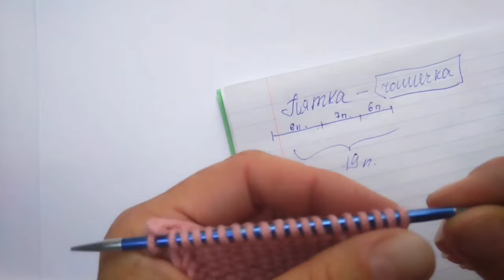Подробный мастер-класс Детские носочки спицами 5-6 лет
Подробный мастер-класс по вязанию детских носочков на возраст 5-6 лет на 40 петлях.
Пряжа: молочный хлопок 90м /50г. Спицы №4.0. Подойдёт любая мягкая пряжа метражом 180-220м на 100г.
Тайм-коды:
00:00 основная информация (размер, пряжа, спицы, конструкция носочков)
05:54 вяжем стенку пятки
08:28 вяжем красивый боковой край стенки пятки
11:12 вяжем чашечку
13:00 первая убавка в чашечке на изнаночной стороне
13:45 первая убавка в чашечке на лицевой стороне
16:31 последняя убавка на изнаночной стороне
16:49 последняя убавка на лицевой стороне
17:46 набираем петли по боковым краям стенки пятки
23:00 убавки в клине подъёма
24:18 убавка вправо в клине подъёма
24:42 убавка влево в клине подъёма
27:52 вязание мыска